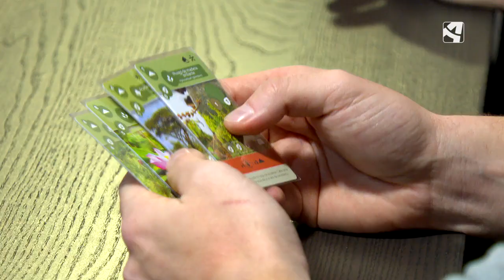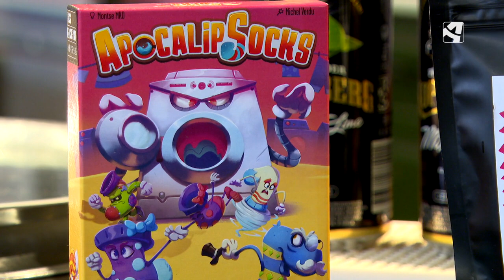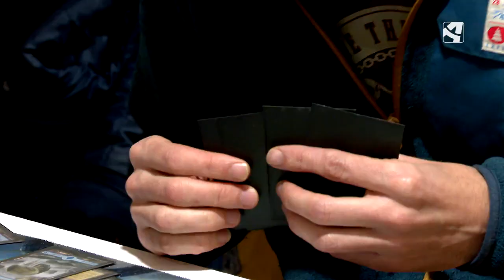Kidults (Objetivo)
No solo a los pequeños de la casa, los Reyes también han traído juguetes a los adultos. Si eres mayor de 20 años y te has pedido un Lego, un funko o un elemento basado en tu personaje de ficción favorito… posiblemente seas un KIDULT. Un perfil de consumidor cada vez más asentado en el sector juguetero porque, como ellos dicen, jugar no tiene edad.